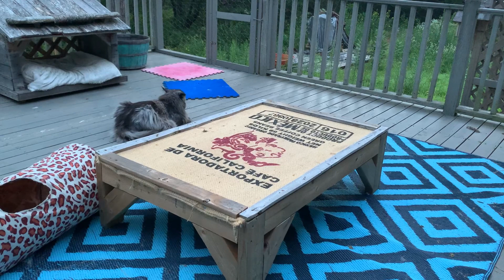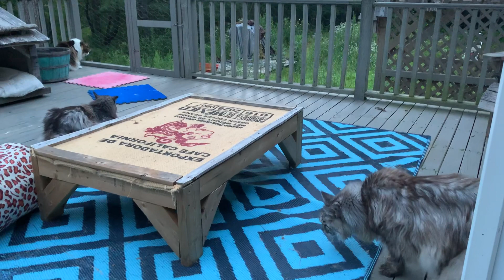4 Cats On Deck | Catio Chat Vlog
Thanks fur watching my daily Catio Chat Vlog!! This is my morning routine with my cute and quirky cat family of four. We have 3 mainecoon cats and a tiny super senior torbie who is 24 years old!! There also lots of shenanigans, capers, antics and dramas too!!